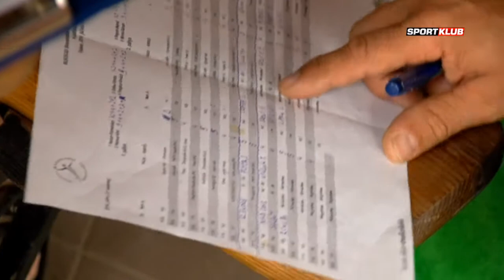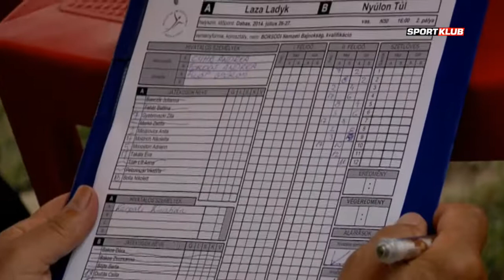Strandkézilabda 2014 - Dabas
A SportKlubon 2014-ben is láthatták a Strandkézilabda magazint! Horti Gábor kalauzolásával ezúttal Dabason jártunk.